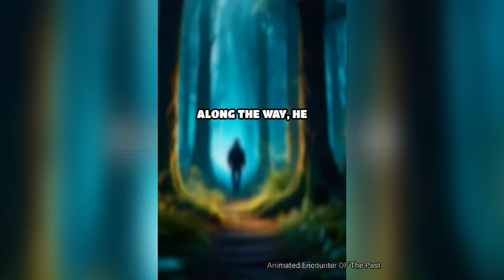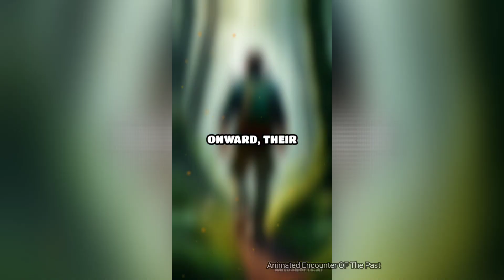Embark on a thrilling journey of "Adventure Hidden Beyond The Horizon,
Embark on a thrilling journey of "Adventure Hidden Beyond The Horizon," where the unknown awaits to captivate your senses and ignite your spirit of exploration. Join us as we push the boundaries of discovery and dive headfirst into the depths of the mysterious and uncharted territories. Hold on tight as we navigate through challenging landscapes, uncover hidden treasures, and unravel ancient secrets that lie just beyond the horizon. Get ready to be swept away on an adrenaline-fueled escapade that will leave you on the edge of your seat, craving for more. Are you ready to step into the unknown and embrace the adventure that awaits? Watch now and let the expedition begin!

A Young women agree to marry handsome price

Harry Potter Dark Magic

Get Ready to be inspired by the incredible stories of young girl

Narnia Final Battle

Lion King Scar Killed Mufasa

Narnia Seven Swords

scar try to Kill Simba Lion King